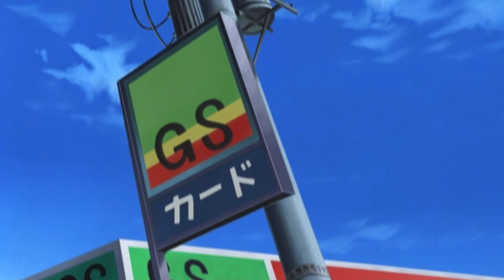Initial D épisode 24 - Stage 4 [HD - VF]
Initial D Act 24 - Fourth Stage [ The Never-ending Challenge ]

Takumi et God Arm foncent vers la ligne d'arrivée. Après la course, l'étoile montante se tourne vers la légende pour une leçon de technique, et la Project D se tourne vers l'avenir où de nouveaux challengers attendent leur chance.

La vidéo n'a pas été créée par le propriétaire de la chaîne, il s'agit d'un Upload permettant aux fans de revoir initial D.